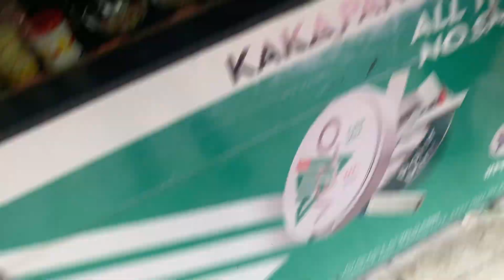Lahore Dharam Pura | Birds Market